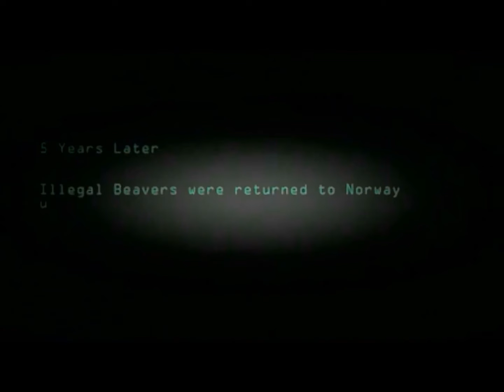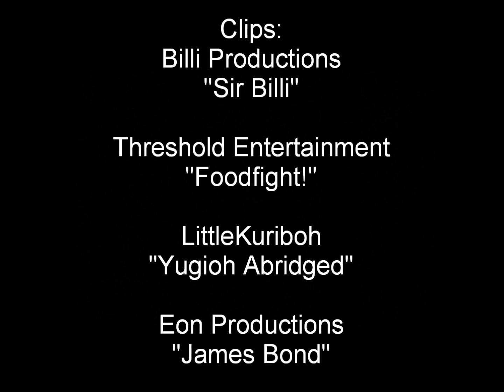The Media Wiz Reviews... Sir Billi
FINALLY, A VIDEO!!! Yeah, I'm currently going through a copyright thing again, so I have some restrictions at the moment, but hopefully, we can get things sorted out. For now, here's a review of Scotland's equivalent of Foodfight, Sir Billi.
Two things I forgot to mention:
1. Yes, this was the best quality footage I could get for this movie.
2. This review was requested by Critical Kid and Darrick Ward.